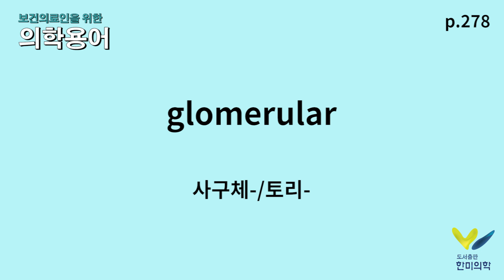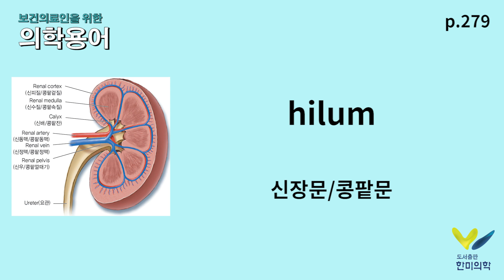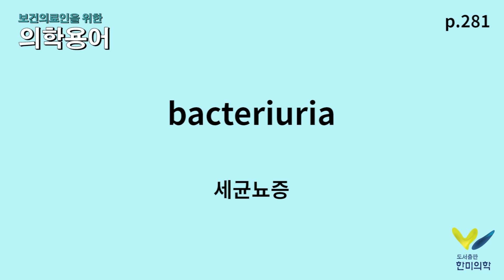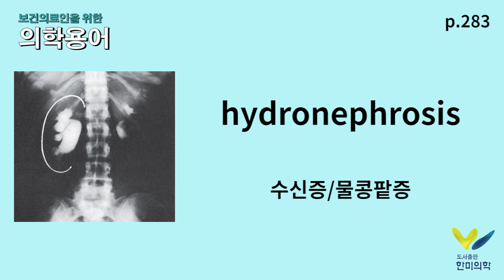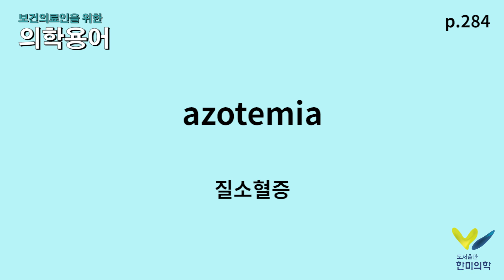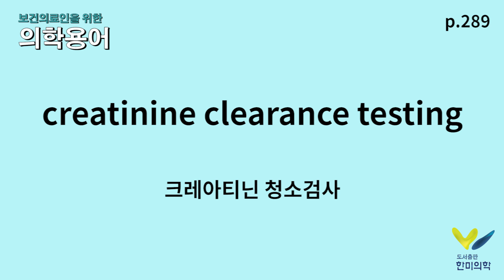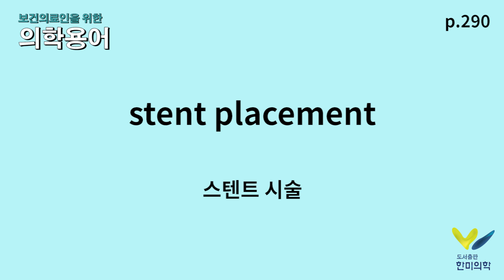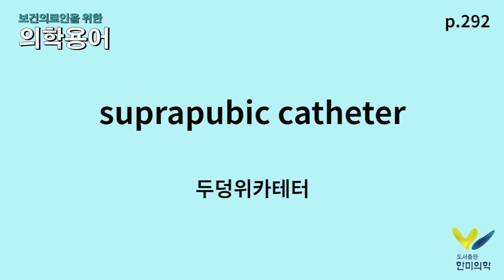[한미의학] 보건의료인을 위한 기초의학용어 Ch.12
한미의학 출판 서적 [보건의료인을 위한 의학용어]
Chapter 12에 나온 의학 용어를 영상으로 만들어 보았습니다 :-)